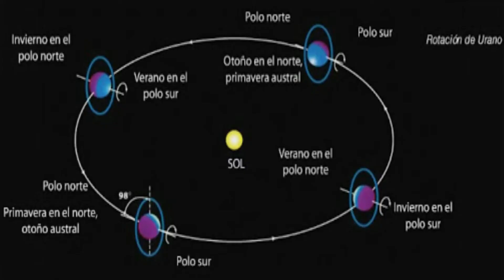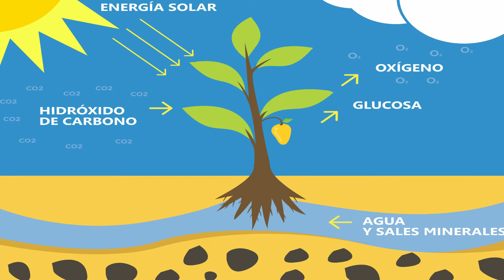Datos Curiosos variado 6 🐜